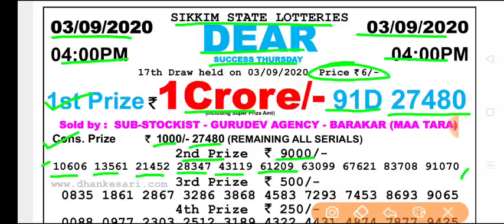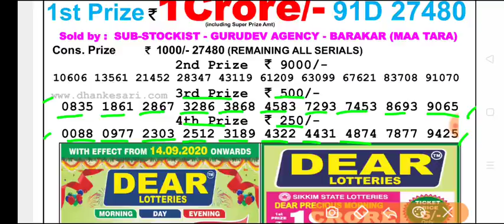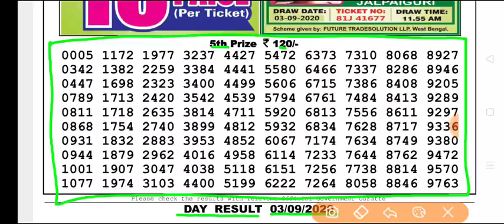Sikkim State lottery Dear Success Thursday 4 p.m 03.09.2020 Result Today Live